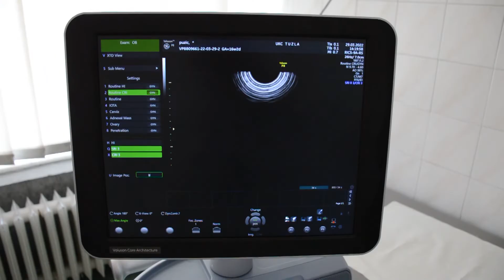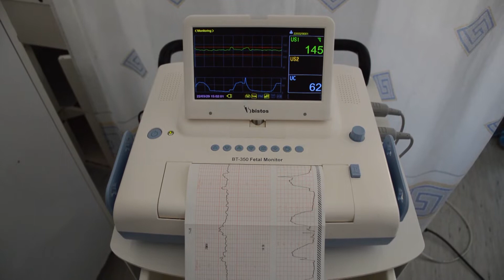UKC Tuzla nabavio novu ginekološku i urološku opremu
Prethodnih dana  UKC Tuzla nabavio je najnoviju ginekološku i urološku opremu  u vrijednosti od oko 290.000 KM. Sa novim aparatima u značajnoj mjeri UKC Tuzla će parirati  svjetskim medicinskim centrima kada je riječ o savremenoj dijagnostici. Opširnije u video prilogu.